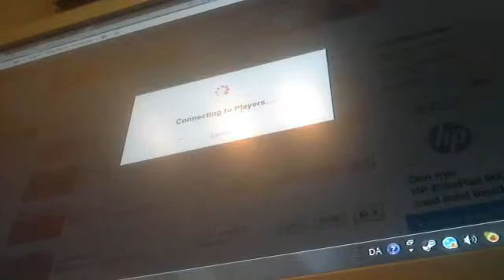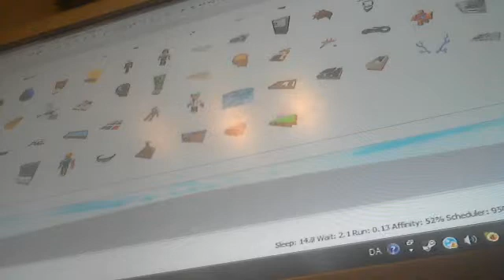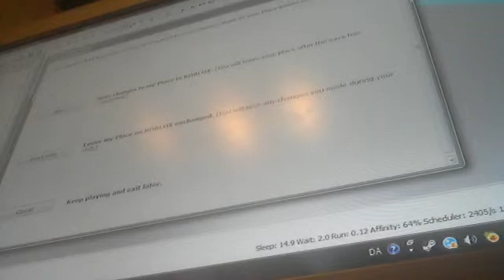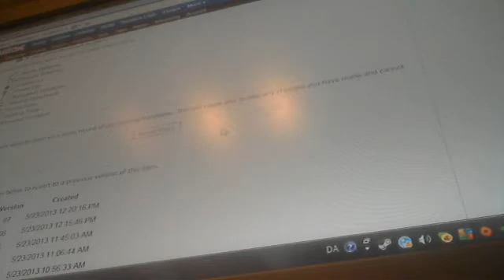hvordan man laver en bane på roblox studio :)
Nemt ,